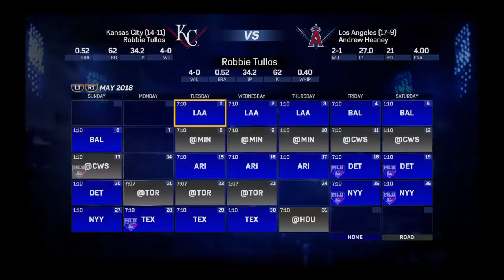MLB The Show 17 Road To The Show | Starting Pitcher Episode 81